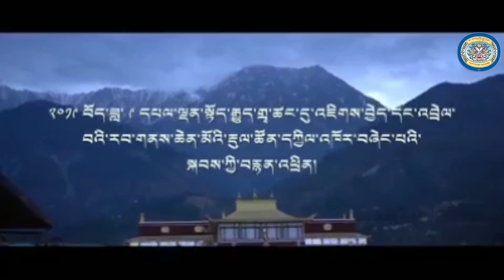དཔལ་ལྡན་སྟོད་རྒྱུད་གྲྭ་ཚང་གི་ར་ཆེ་སྟོན་ཆོས་དང་པོ་འཇིགས་བྱེད་ཆོས་ཐོག་སྐབས། ཡི་དམ་རྡོ་རྗེ་འཇིགས་བྱེད་ཀ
དཔལ་ལྡན་སྟོད་རྒྱུད་གྲྭ་ཚང་གི་ར་ཆེ་སྟོན་ཆོས་དང་པོ་འཇིགས་བྱེད་ཆོས་ཐོག་སྐབས།
ཡི་དམ་རྡོ་རྗེ་འཇིགས་བྱེད་ཀྱི་བདག་འཇུག་ཆེན་མོ་དང་འབྲེལ་བའི་རབ་གནས་དགེ་ལེགས་ཆར་འབེབས་འཚོགས་སྲོལ་ཡོད་པ་བཞིན། སྔོན་འགྲོ་དཀྱིལ་འཁོར་བཞེངས་སྒྲུབ་ཀྱི་རིམ་པ་ལས་ས་ཆོག་དང་འབྲེལ་བའི་རྡུལ་ཚོན་གྱི་དཀྱིལ་འཁོར་བཞེངས་བཞིན་པའི་སྐབས་ཀྱི་བརྙན་རིས།
16/11 /2019